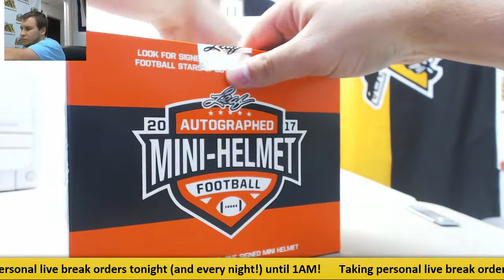Patrick-(1) 2017 Leaf FB Mini Helmet Live Break